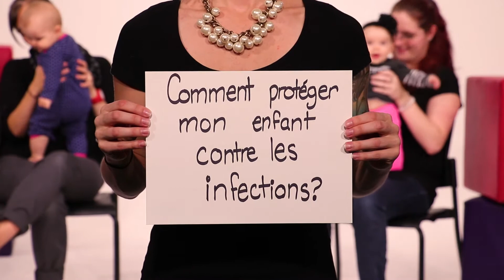Semaine mondiale de l'allaitement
Les bienfaits de l'allaitement